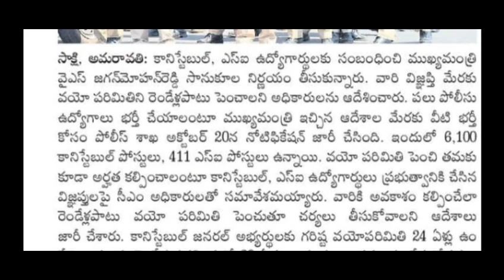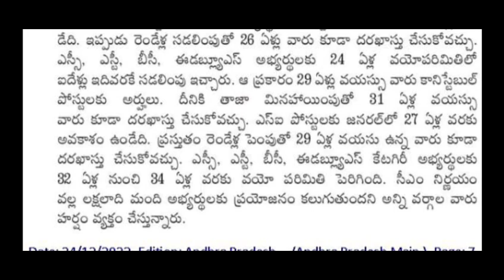పోలీస్ అభ్యర్థులకుGOODNEWSఎస్సై కానిస్టేబుల్,అభ్యర్థులకు2సం.లు, వయోపరిమితి పెంచుతూ ప్రభుత్వ నిర్ణయం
విద్య ఉద్యోగ సమాచారం నుంచి ఈ వీడియో అందరూ షేర్ చేయండి సబ్స్క్రైబ్ చేయడం మర్చిపోవద్దు ధన్యవాదాలు